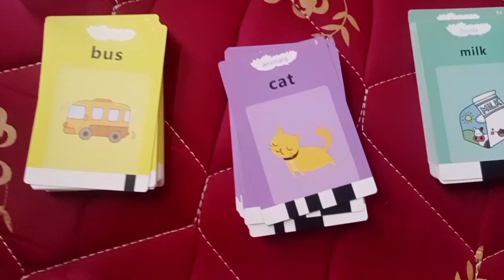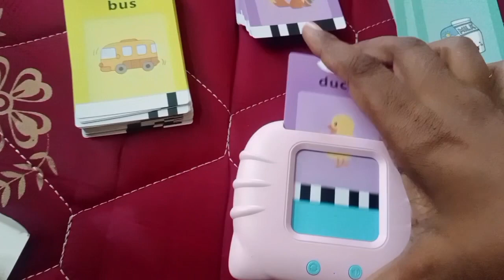💥 Talking flash cards toys/ kids Education device 😃happy learning 💥 youtube tamil#shiny